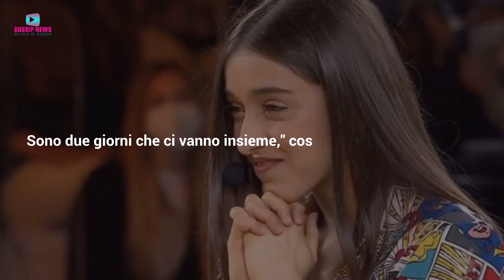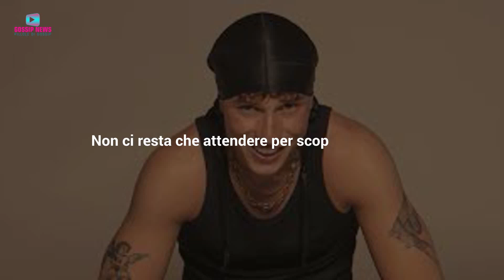Amici Gossip: Esplode l'Amore Tra Le Due Stelle del Talent!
Nuova bomba gossip dall'universo Amici: I due ex allievi in un ballo intimo. Nuova coppia o solo amicizia? Ecco tutti i dettagli!